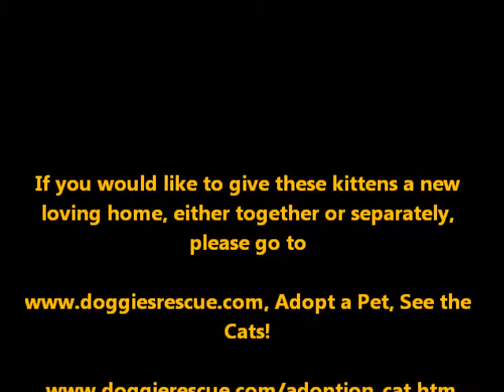Doggierescue.com Merida and Toby rescue kittens July 2016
Two rescued kittens enjoying each other's company: kitty kissing on a pile of clean laundry - Merida & Toby at Doggierescue.com Ingleside shelter